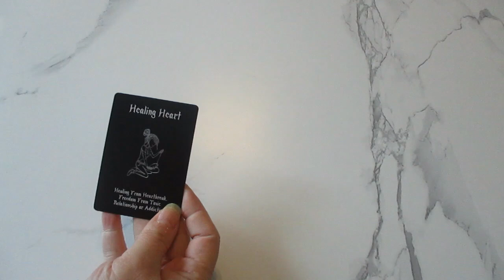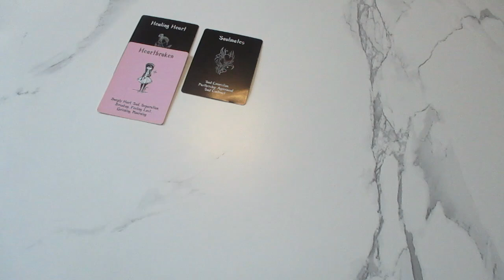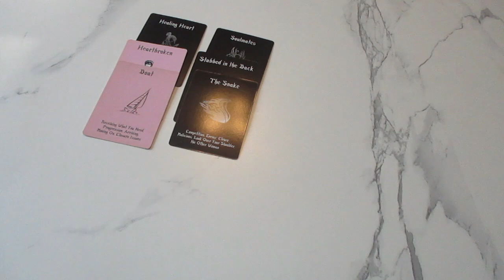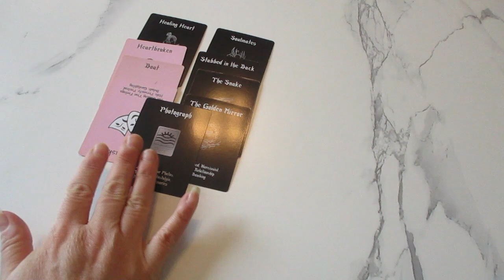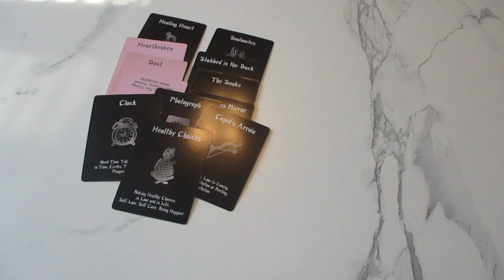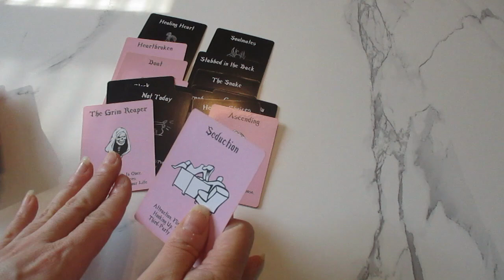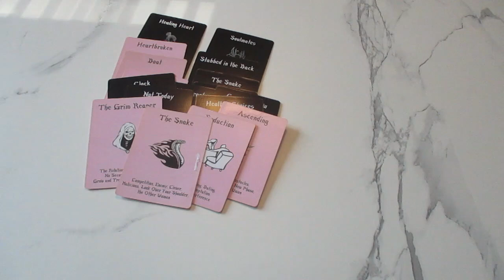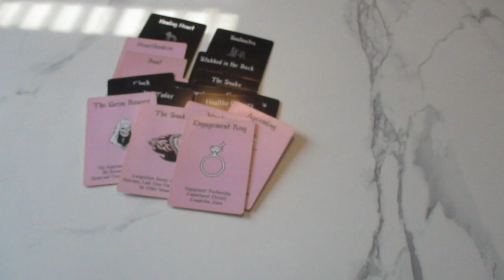🌕 🌬Big Energies Are Causing A Dramatic Shift In DF And DM 🆘️